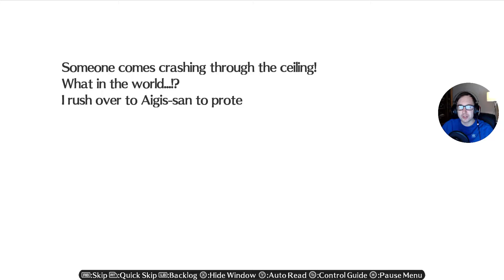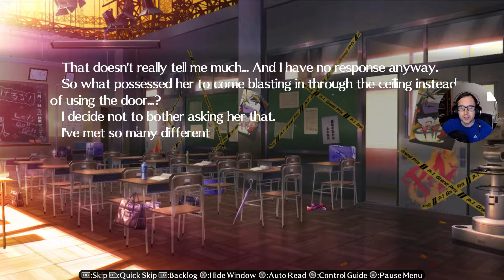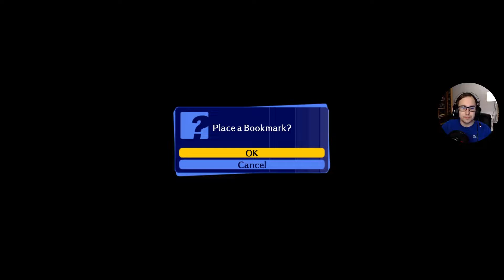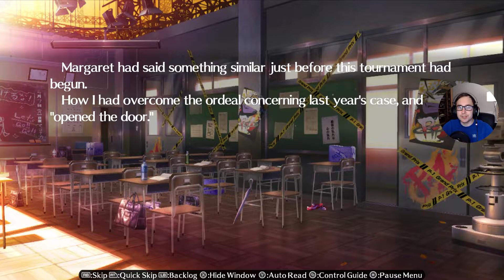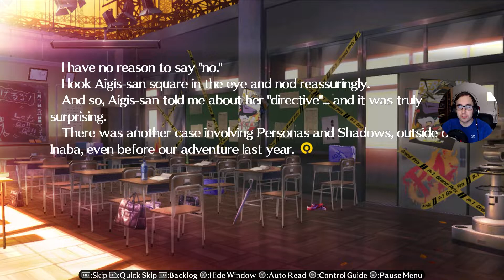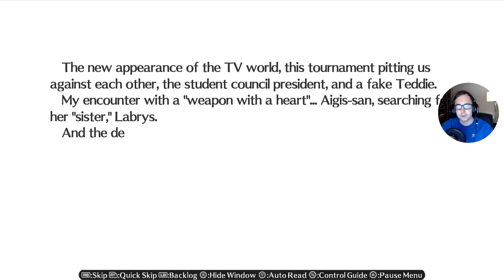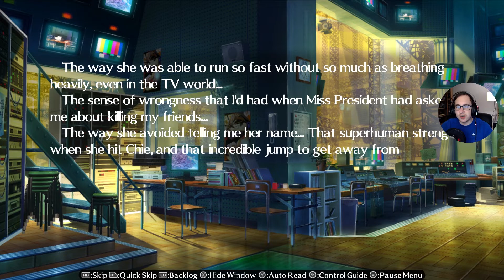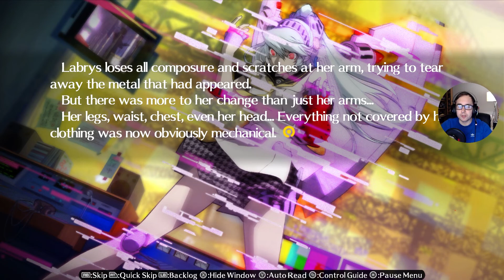Persona 4 Arena Ultimax: Ep 4: The Cold Hard Truth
Yu Narukami uncovers the truth behind the identity of the Student Council president.

A series where TapersCrazy returns to the Persona franchise to solve yet another mystery that has befallen the town of Inaba.